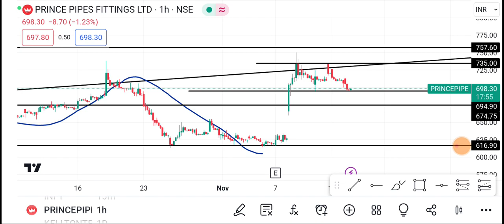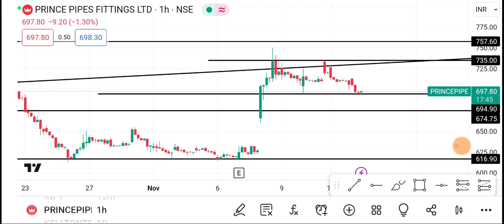16 November Prince Pipe share || Prince Pipe Share latest news|| Prince Pipe share price today news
1-) Prince Pipe Share
2-) Prince Pipe share news today
3-) Prince Pipe share latest news
4-) Prince Pipe share price
5-) Prince Pipe share analysis
6-) Prince Pipe share price today